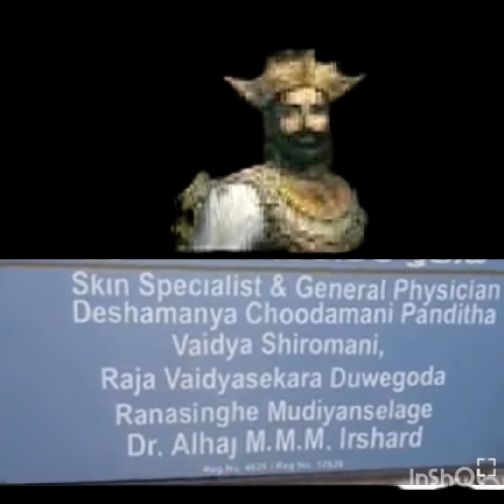July 25, 2024